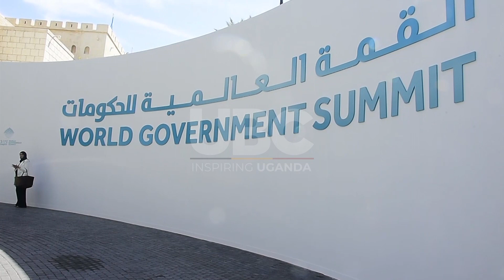VICE PRESIDENT ALUPO IN UAE FOR THE WORLD GOVERNING COUNCIL SUMMIT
Vice President Jessica Alupo have arrived In Dubai where she is representing Uganda at the World Governing Council Summit.

The Vice President who is in Dubai at the invitation of His Highness Sheikh Mohammed bin Rashid Al Maktoum.
She is due to attend the Global Summit conference on the theme "Shaping Future Governments" The conference objectives aim at utilizing the power of innovation and technology to solve universal challenges.
The vice president is accompanied by the Minister of Foreign Affairs Jeje Odongo and the Minister of Public Service Wilson Muruli Mukasa
she will join 20 heads of state and other government leaders at the three -day summit